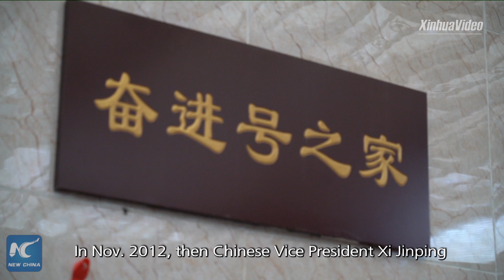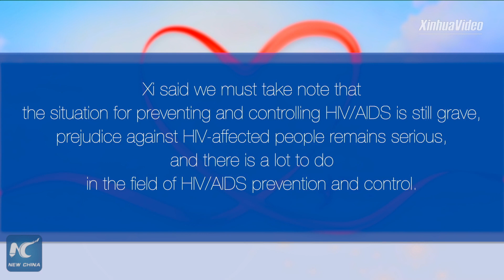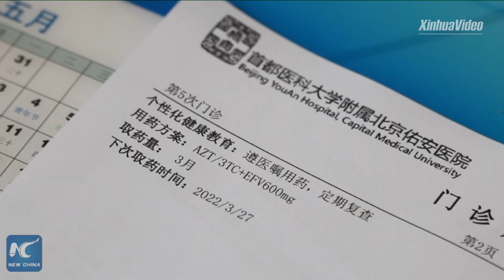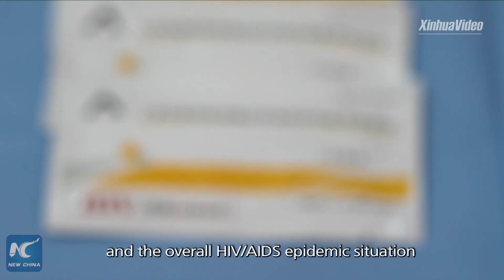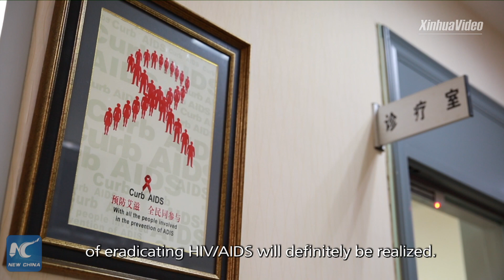Unremitting fight against HIV/AIDS | Stories shared by Xi Jinping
Since China detected its first AIDS case in 1985, the country has been vigorously fighting HIV/AIDS for years. President Xi Jinping stressed that the prevention and control of HIV/AIDS is the obligatory responsibility of the Party and the government.